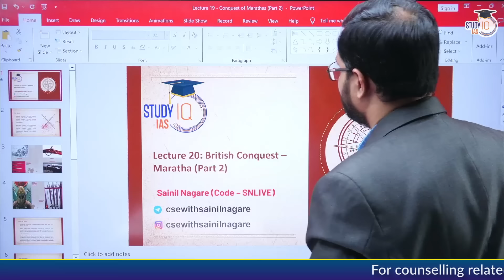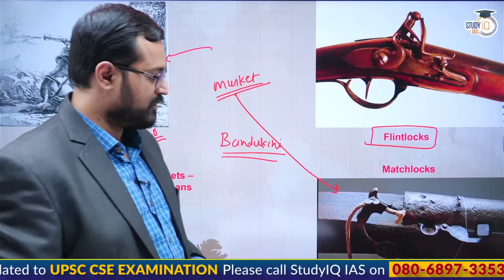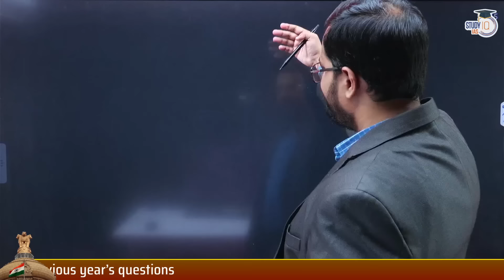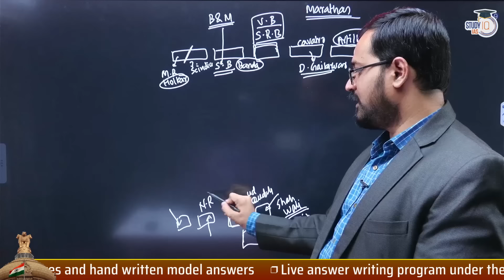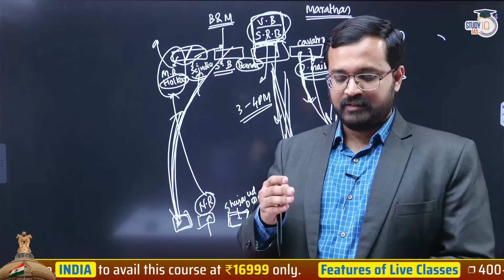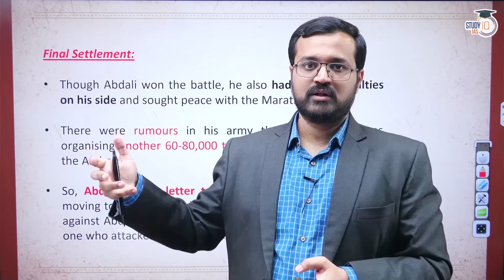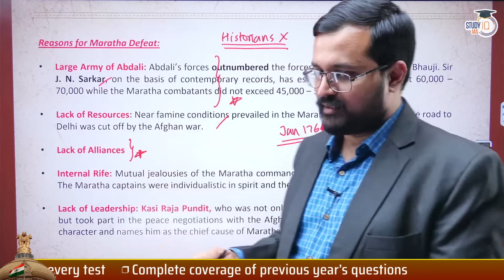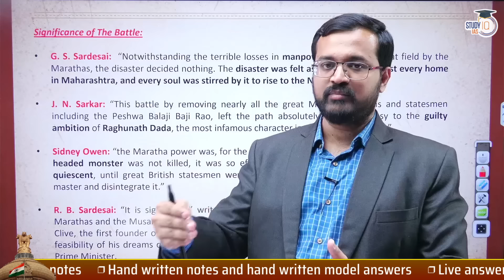Lecture 20: British Conquest - Maratha (Part-3) | Modern Indian History | One-Stop Solution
Admissions Closing on 5th Oct, 2023 | Timing - 1:00 PM

बैच प्रारंभ 16 सितंबर 2023 | बैच का समय शाम 6:00 PM